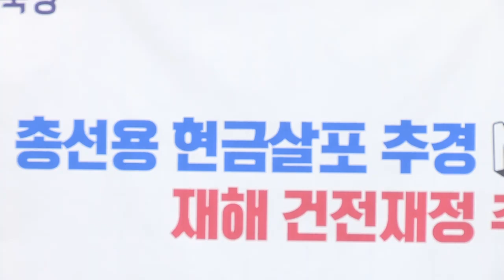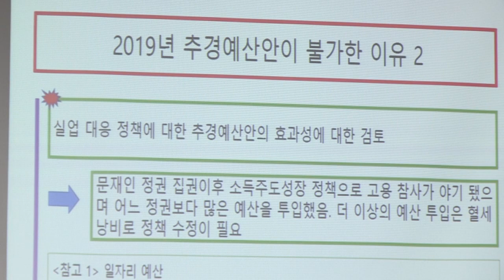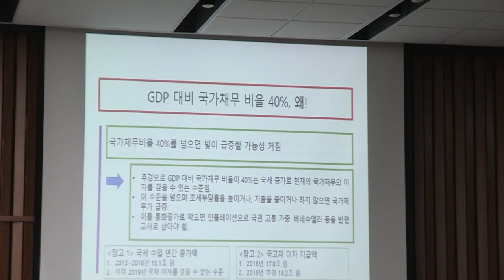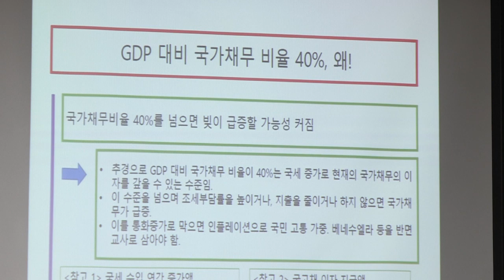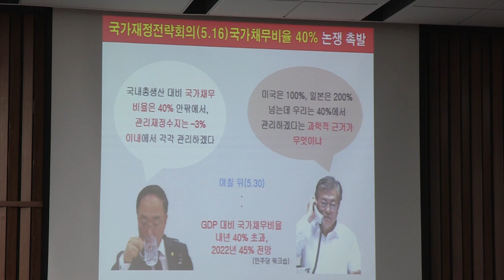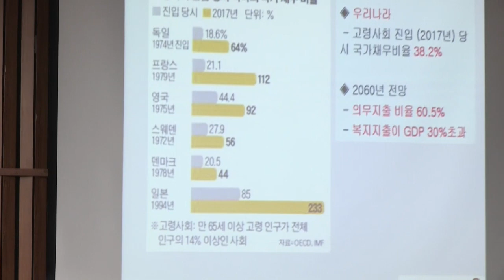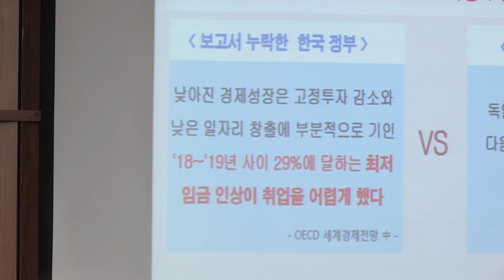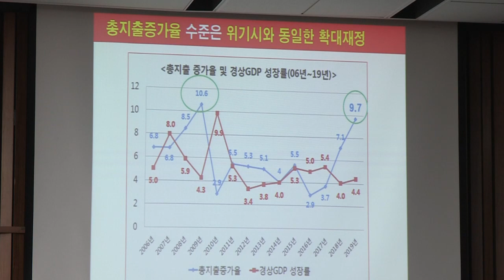야당 조롱하며 국회정상화 재 뿌리는 청와대! 재해 추경 아닌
지금 여당이 국회를 열겠다는 목적은
첫째도 추경, 둘째도 추경, 셋째도 추경입니다.
법안 이야기는 없고 추경 이야기만 하고 있습니다.
‘경제가 어렵다. 일자리를 만들어야 된다.
하방 리스크를 대응해야 된다’는 것이 이유입니다.

요구합니다.
우리 경제의 무엇이 문제이고, 정책이 무엇이 문제인지
국민 앞에 소상히 밝혀 주십시오.
그래서 저희가 말씀드리는 것이 경제실정청문회입니다.
국회에서 정책청문회를 하자고 요구하는 것이
무엇이 문제인지 잘 모르겠습니다.
청와대가 경제실정이라는 말이 싫다면
경제청문회라고 칭해도 좋습니다.
이 정부의 모든 경제정책 역시 청와대가 정하고 있으니
청와대 경제라인들이 나와서 답을 해주십시오.
이 것이 과도한 요구입니까.
청와대와 집권여당이 자신이 있다면
경제청문회를 마다할 이유가 없다고 생각합니다.
‘추경으로 덮어야 할 정책실패가 백일하에 드러나는 것이
두려운 것 아닌가’ 이런 생각입니다.
경제청문회를 못 받아들이는 청와대와 집권여당은
정책집행자의 자격도 없다는 것을 자인하는 꼴이라고 생각합니다.